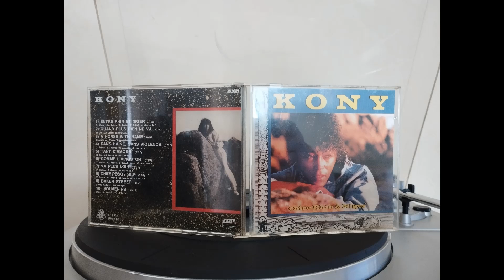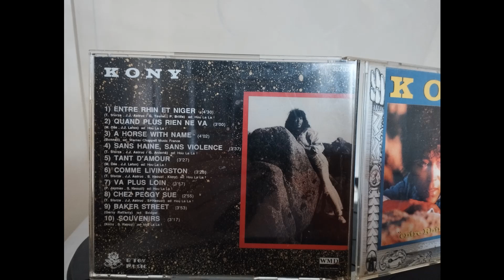Kony : Comme Livingston [Extrait de l'album][1991]